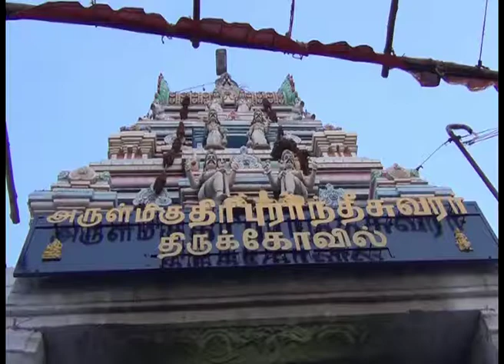திரிபுராந்தேஸ்வரர் கோவில் சித்திரை திருவிழா - பாளையங்கோட்டை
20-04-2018 நெல்லை - பாளையங்கோட்டை திரிபுராந்தேஸ்வரர் கோவில்  சித்திரை திருவிழா